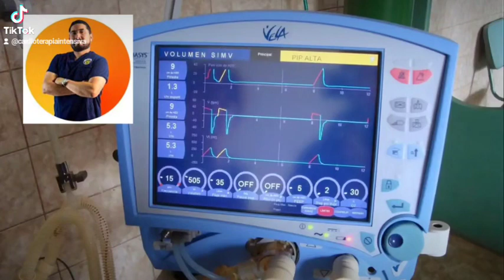AVENTHO EN NICARAGUA 18 Y 19 de Noviembre 2023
Aventho, es un grupo dedicado a proporcionar educación médica de calidad a profesionales de la salud. En este emocionante video, te presentamos nuestro próximo curso de ventilación mecánica en Managua, Nicaragua, que se llevará a cabo los días 18 y 19 de noviembre. Este curso, dirigido por los expertos internacionales Dr. Eder Zamarón y Dr. Orlando Pérez Nieto, es una oportunidad única para actualizar tus conocimientos en temas vitales como oxigenoterapia, ventilación mecánica no invasiva, cánulas nasales de alto flujo e intubación.

No importa en qué punto de tu carrera te encuentres, este curso se adapta a tu ritmo y te brinda las herramientas esenciales para enfrentar situaciones clínicas complejas. ¡Únete a nosotros para aprender de los mejores y mejorar tus habilidades!

🏥 Cardiologia Terapia Intensiva.
📌( Managua) Residencial Lomas del Valle Casa J17
☎️ cita:  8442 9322  / 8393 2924.
🥼 Servicios:
            🔵 Consulta médica
            🔵 Valoración Preoperatoria.
            🔵 Electrocardiograma
            🔵 Ecocardiograma